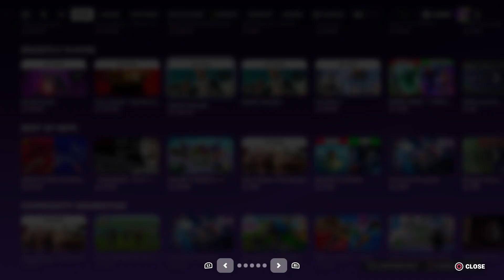Fortnite Squads VICTORY ROYALE Chapter 4 Season 4